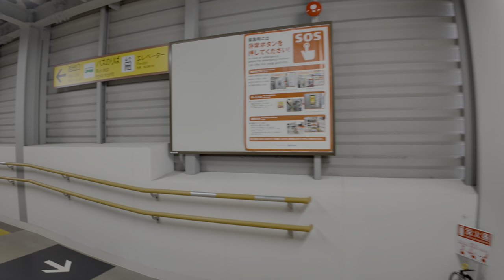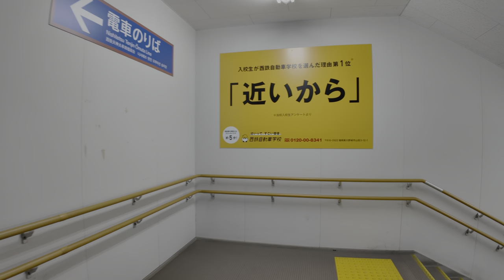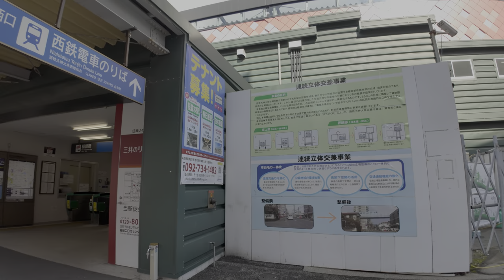西鉄春日原駅から桜並木駅と雑餉隈駅へ歩く4k hdr japan walking tour Fukuoka from Kasugabaru Sta. to Zasshonokuma Sta.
2024年2月8日の午後2時9分に福岡県春日市の西鉄春日原駅から工事中の桜並木駅(西鉄大牟田線の新駅)と雑餉隈駅周辺を歩く4k hdr japan walking tour Fukuoka from Kasugabaru Sta. to Zasshonokuma Sta.